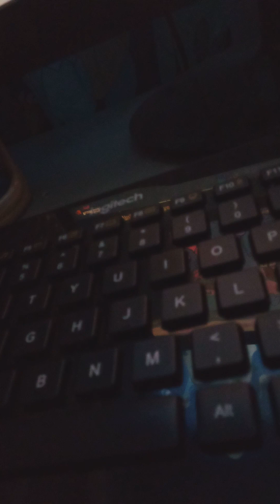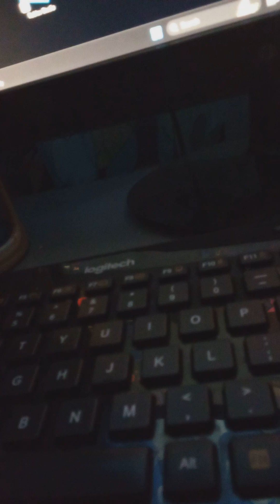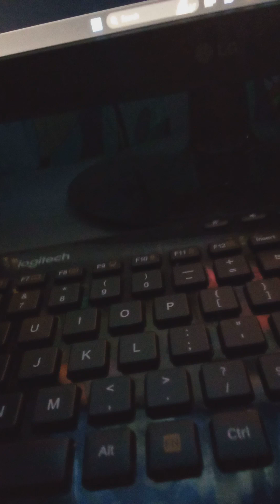Week 4 with lyrics full week